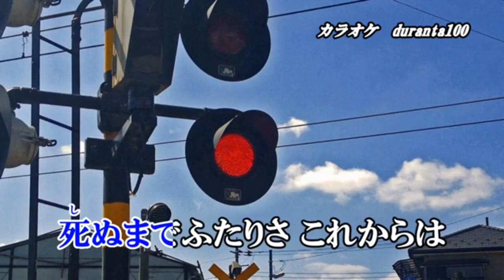山吹の駅 千葉一夫 Cover Hideo Haze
兄貴が歌ってます。
カラオケはduranta100様より、お借りしました。
作詞:本橋夏蘭　,作曲:花笠薫　2024年２月7日発売